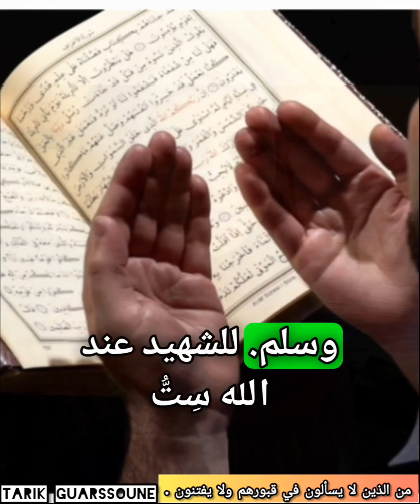من الذين لا يسألون في قبورهم ولا يفتنون الشهداء الأنبياء من مات يوم الجمعة المرابط في سبيل ال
مناصب محتوى ديني يمكن أن تشمل دور القساوسة، الأئمة، الخطباء، المعلمين الدينيين، والمؤلفين الدينيين. يتضمن عملهم تقديم الخطب والدروس الدينية، تأليف الكتب والمقالات الدينية، والإرشاد الروحي للمجتمع.

أسئلة الجواب في المحتوى الديني تشمل استفسارات حول المعتقدات والشرائع، تفسير النصوص الدينية، حل المشكلات الإيمانية، وتقديم المشورة الروحية والدينية للأفراد في مختلف جوانب حياتهم.

من الذين لا يسألون في قبورهم ولا يفتنون . _الشهداء _الأنبياء _من_مات_يوم_الجمعة  _المرابط_في_سبيل_الله _معلومات_دينية